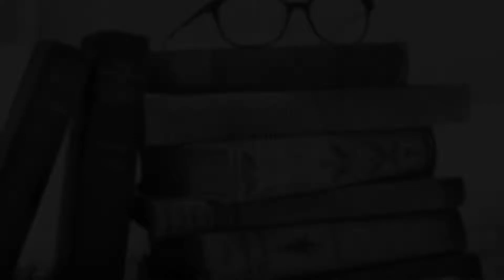16 - Business Writing: Writing in Your Job - On Writing Well - William Zinsser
Chapter 16 - Business Writing: Writing in Your Job - On Writing Well - William Zinsser

Background images from Pexels